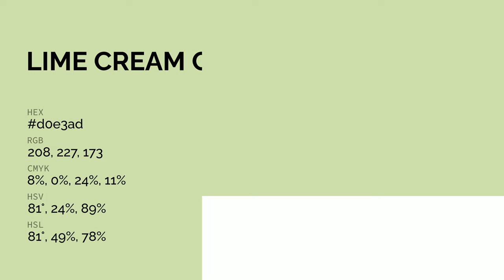Lime Cream color d0e3ad hex color - Green color - Cool color d0e3ad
What color is Lime Cream ? d0e3ad hex color - Green color - Cool color d0e3ad

Hex d0e3ad Color Code is also known as Lime Cream color.

Hex d0e3ad Color code in RGB color code model is created after adding 81.57% red color, 89.02% green color and 67.84% blue color.
Hex d0e3ad Color code in CMYK color (process color) code model is generated after subtraction of 8% cyan, 0% magenta, 23% yellow and 10% black.